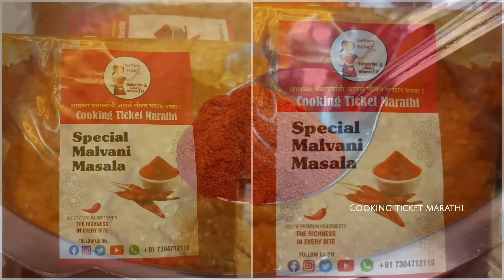आचारी स्टाईल चवळी बटाटा भाजी | Chavli batata bhaji | कुकरमध्ये १० मिनिटांत | Chavli chi bhji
cookingticketmarathi special
Masale Order करण्यासाठी Whattaap करा
• स्पेशल मालवणी मसाला
• स्पेशल गोडा मसाला
• स्पेशल कोल्हापुरी कांदा लसूण मसाला
• सेलम ची शुद्ध हळद

       साहित्य / Ingredients
• पांढरी भिजवलेली चवळी / White Chawali beans - 1 Cup
• कांदा / Onion - 1
• खोबरं / Dry Coconut - ½ Cup
• टोमॅटो / Tomato - 1
• आलं / Ginger - 2 Inch
• लसूण / Garlik Pattals - 12
• कोथिंबीर / Freash Coriander - ½ Cup
• हिरवी मिरची / Green chilli - 1
• मालवणी मसाला / Red chilli Powder - ½ spoon
• हळद पावडर / Turmeric Powder - ¼ spoon
• तेल / Cooking oil - acording
• मीठ / Salt - Test according
• पाणी / Water - acording

कुकर विकत घेण्यासाठी
- The Indus Valley

- Triply Stainless Steel Wide and Deep Pan Pressure Cooker

Chawlichibhaji cookingticketmarathi Chavlichirassabhaji ChavlibatataChavlibatatarassbhaji Acharistylebhaji recipeinmarathi Chavlichibhajiagristyle Chavlishengchibhaji lalchavlichibhaji Chavlichisukhibhaji olyachavlichibhaji batatabhaji batatarassabhaji greenchavlichibhaji चवळीचीभाजी चवळीबटाटारस्साभाजी चवळीचीसुकीभाजी आगरीस्टाईल चवळीचीभाजीChavlichibhajiwithoutonion Chavlipalebhajirecipe chawalichibhaji chavlichibhajimalvani chavlichibhajigoanstyle चवळीचीरस्साभाजीमराठी चवळीचीभाजीकशीबनवायची भिजवलेल्याचवळीचीरस्साभाजी चवळीभाजी चवळी बटाटाभाजी बटाटाचवळीभाजी# howtomakeacharistylesabji#acharimasala#chawalimasala.